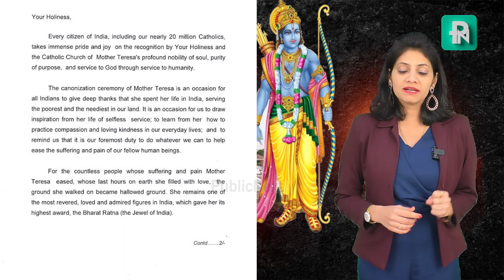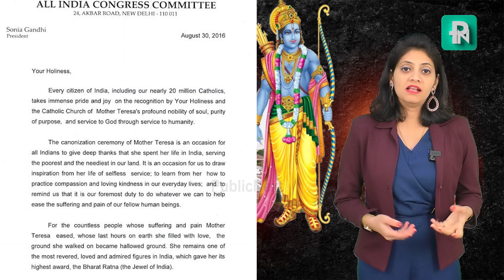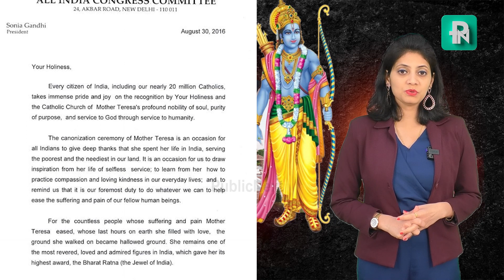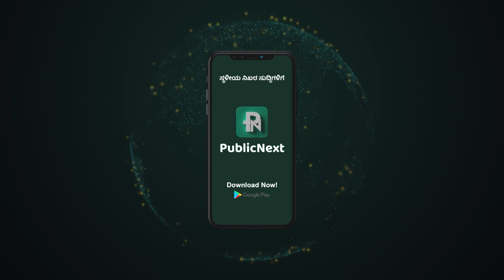ಬಾಬರ್ ಸಮಾಧಿ ಗೌರವಿಸಿದ ಕಾಂಗ್ರೆಸ್ಸಿಗರೆ...ಅಯೋಧ್ಯೆ ಶ್ರೀರಾಮನಿಗೆ ಅಗೌರವ ಏಕೆ?